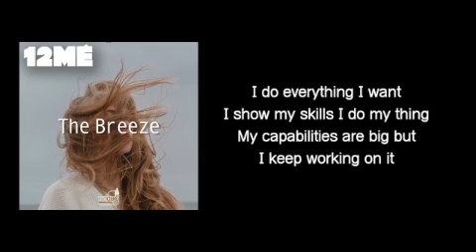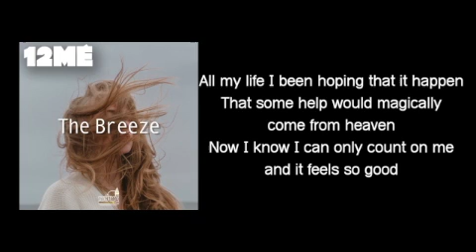12ME "The Breeze" Lyrics Video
1 WEEK = 1 SONG